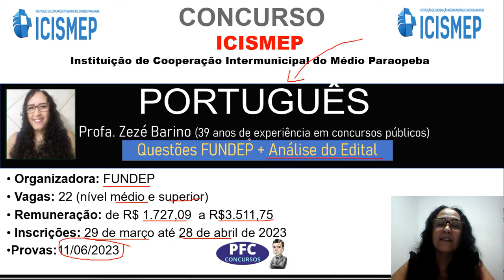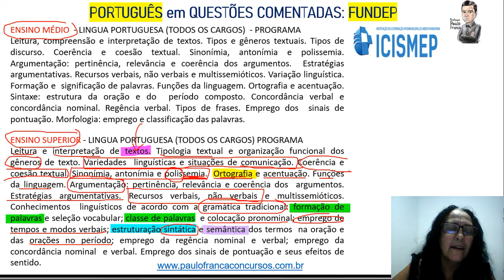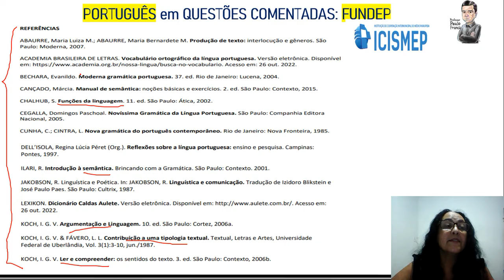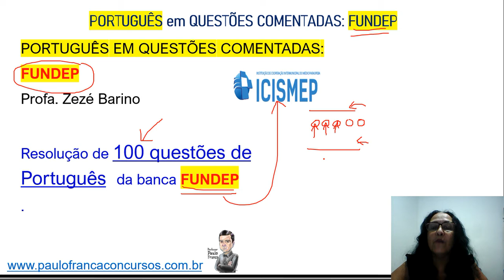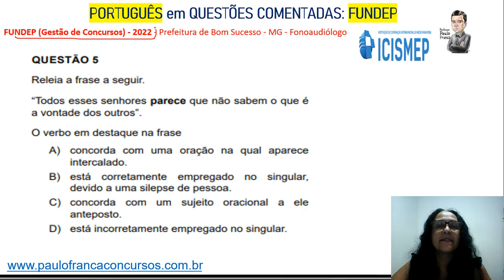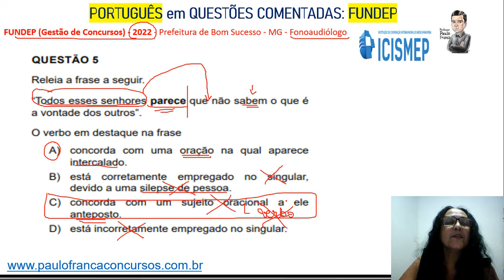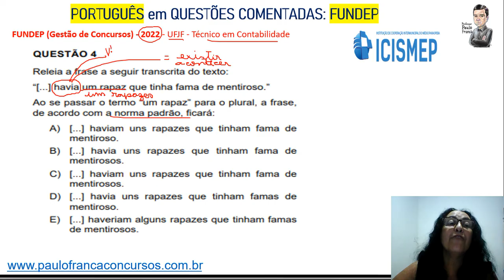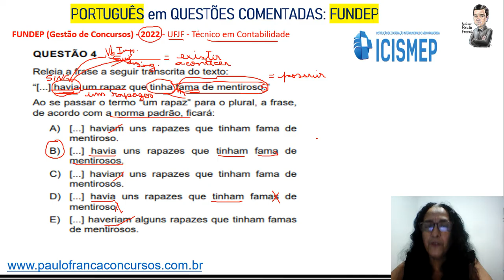Português para o concurso ICISMEP - Professora Zezé Barino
Acompanhe o vídeo de hoje com foco na banca FUNDEP para o concurso ICISMEP.